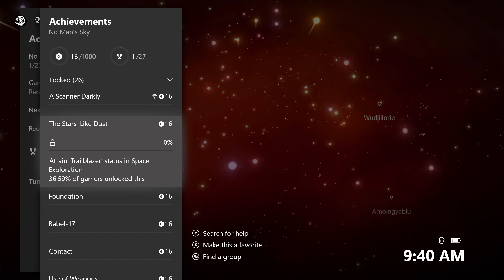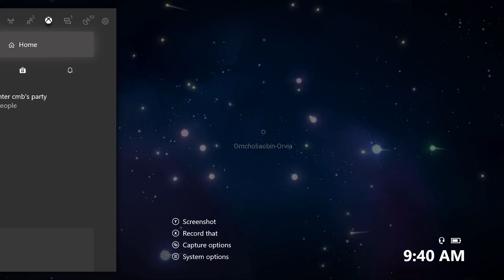I mad them MAD!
Ran into some friends on no mans sky.